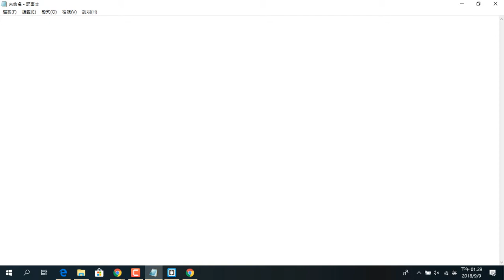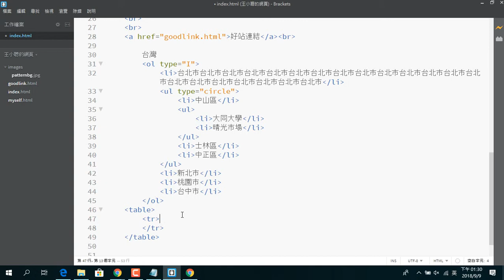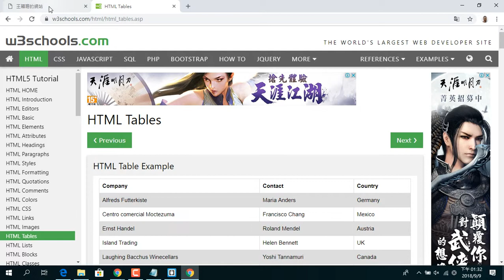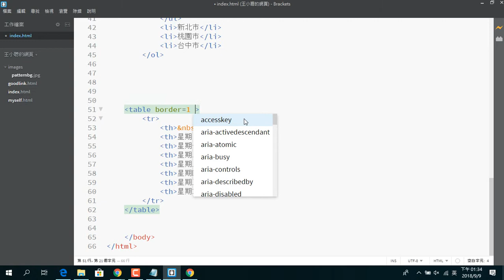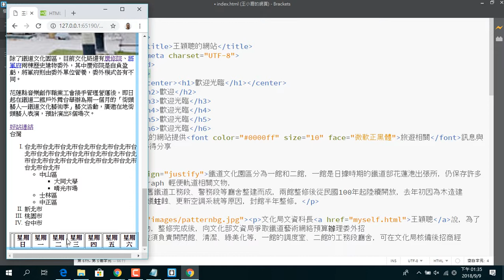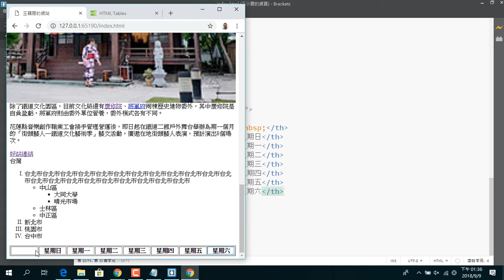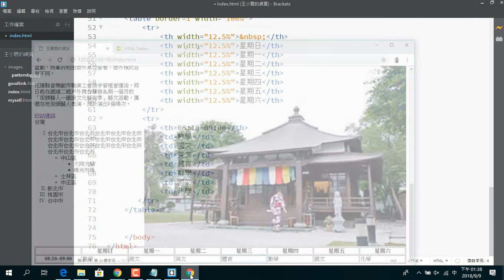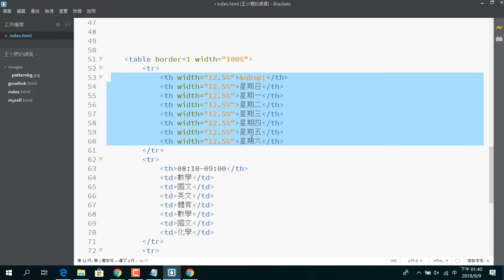2018090911 HTML 的 table 標籤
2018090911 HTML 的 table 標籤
王穎聰, 全國勞工總會, 網頁設計, 網拍, HTML,  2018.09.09